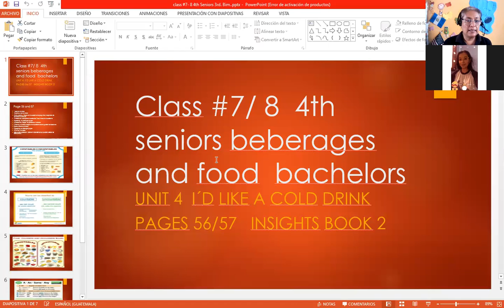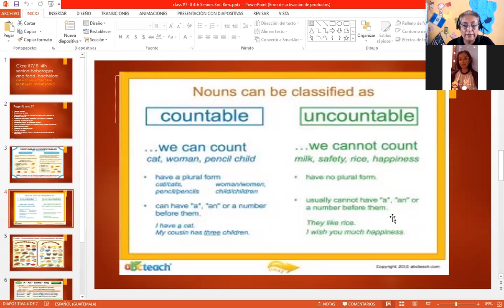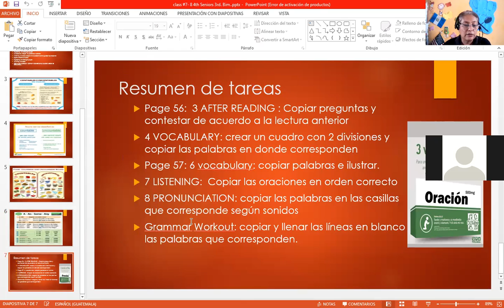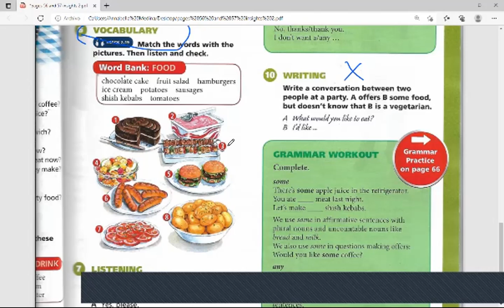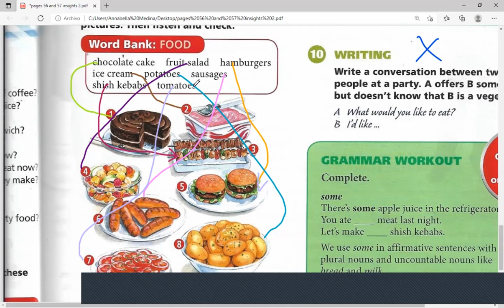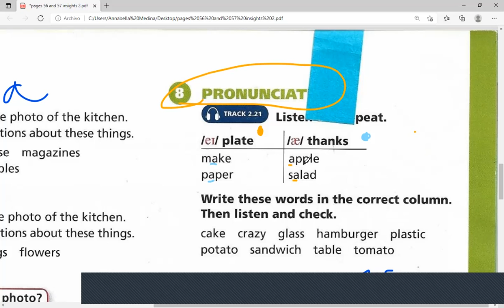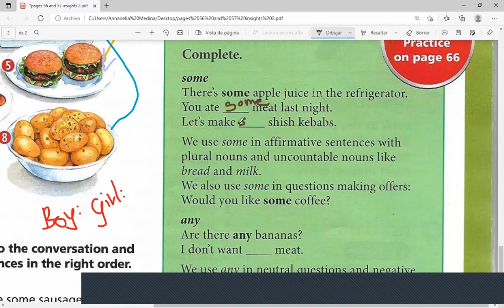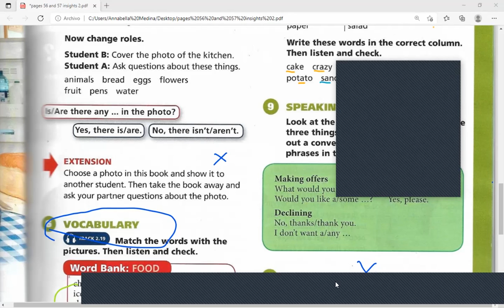class # 8 4th Seniors 3rd Bim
page 57  2nd part of Unit 4 I´d like a cold drink